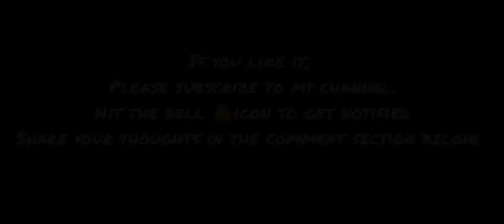NEW RECORD IN NEW MODE | SOLO V SQUAD | Gameplay highlights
Controls  . 4 finges + gyroscope

Server  . Asia 🇮🇳

Style   Classic

Recorder  . Inbuilt